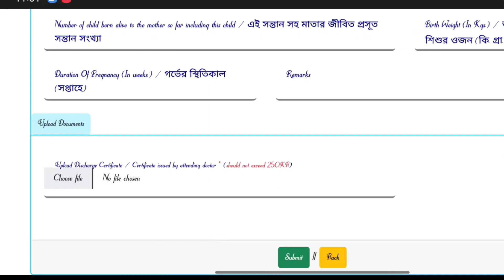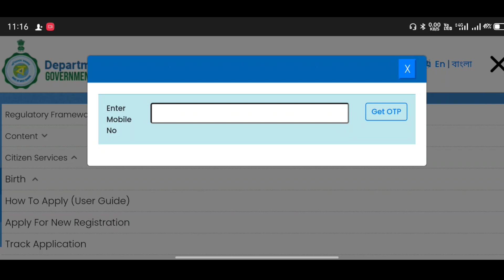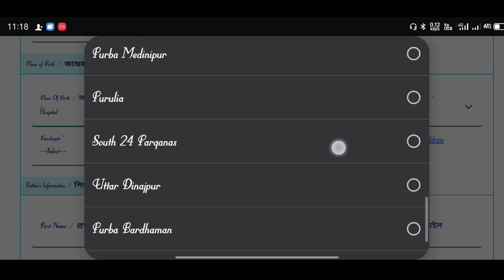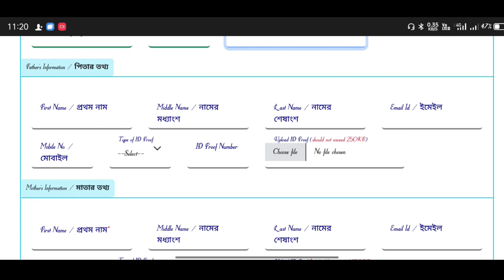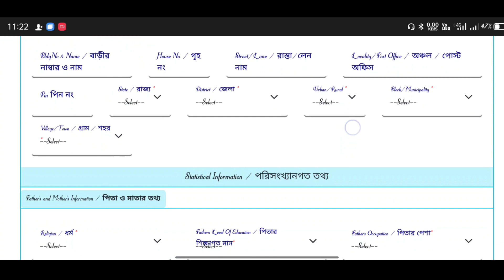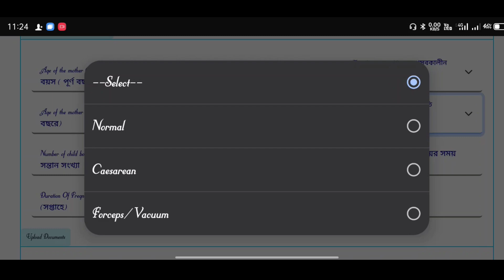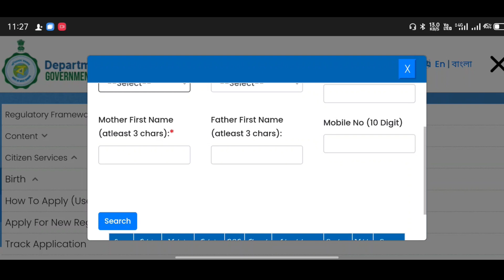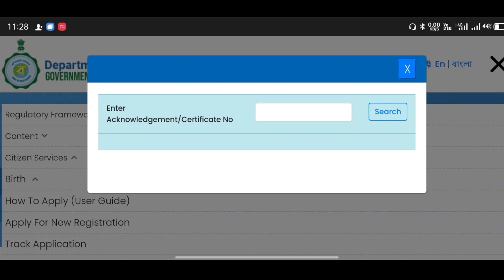How to apply Birth Certificate online📌birth certificate kaise banaye 2023💎@BongInformation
How to apply Birth Certificate online📌birth certificate kaise banaye - 2023💎

This video is about Birth Certificate online aj ke is video mein hum baat karenge
ki aap kaise online apna janm praman patra (birth certificate) banayein Janm
praman patra aapke janam ki sahi thi aur samay ko pramanit karta hai aur yeh
aapke liye bahut zaroori hai
s video mein hum aapko step-by-step batayengqe ki aap kaiesa  apne janm praman patra  apply Kara

💥Your Qaris👇
birth certificate
birth oertificate douwnload
birth cortificate online
birth oertificate status
birth certfcate uoest bengal
birth certificate correction
birth oertificafe online chek
birth certifcate online check uest bengal
birth certificate status check
birth certyficae applioation
birth certificate aply online
birth certificate
birth certificate near me
birth certificate correction online
birth certsficake apply online
birth cerfifeate apply online west bengal
birth certificae apply online bihar
birth certificate apply online ap
birth cerftficate apply online delhi
birth certfoate aply online tamihadu
birth certificake aply online odisha
birth certificate aply online in up
birth aertificate apply cnline farkhand
birth oertifcate apply cnline karnataka
birth oertifecake apply online haryana
birth certficate apply online
birth certificate apply online jammu
birth oertificate aply online rajasthan
birth certficate correction online
birth certificate online
birth certfoate apply online
birth cerlificate dounload
birth certfcafe online dounload
birth certficate kaise banaye
birth certificate name change
birth certfoate dounload in fami
birth oertificate correction
birth cortficate online copy deunload
birth certficate correction online west bengal
birth certifcafe correction online tamilnadu
birth certfcate oorrection online maharashtra
birth certficate correction online malayalam
birth certficate correction online haryana
birth cortifioate correction online qujarat
birth certificate correcion online rajasthan
birth certifieate correction online odisha
birth certificate correction online assam
birth certficate corection online punjab
birth certificale dounload kaise karen
birth certfioate dounload kaise karen haryana
birth cortfioate dounload kaise karen west Bengal
birth certficake dounload kaise karen delhi
birth cerlificate dounload kaise kare bihar
birth certificate dounload kaise kare qujarat
birth certifcate dounload kaise kare up 2022
birth certifcate download kaise kare odisha
birth certficate download kaise kare up
birth certifocate dounload kaise karen punjab
date of birth certifcate dounload kaise karen
birth certifcate apply online kaise karen
ersorgi birth certificate appy online kaise kare
birth oertificate online aply kaise kare
birth certifioate ke liye online apply kaise karen

that might oheruise be infringing Non-proft educational or personal use tips the
respected ouner